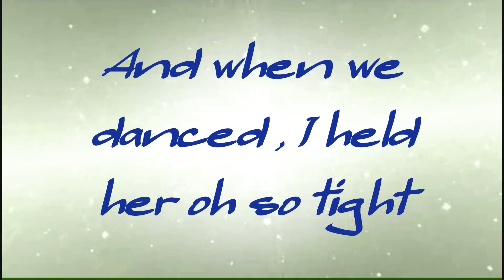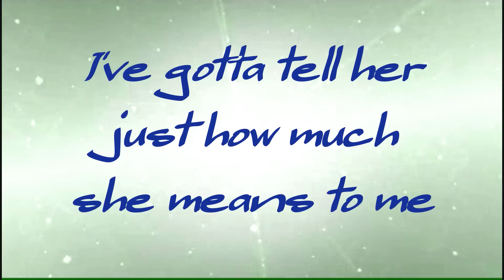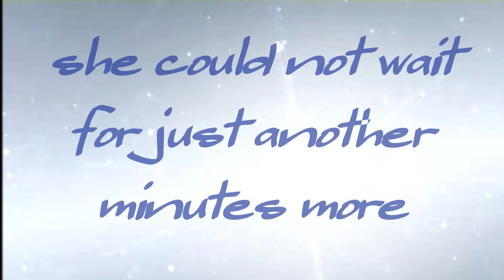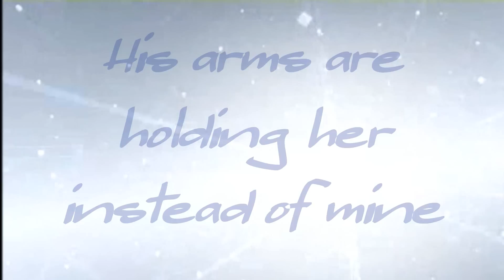Stop The Music [Lyrics] Lenne & The Lee Kings